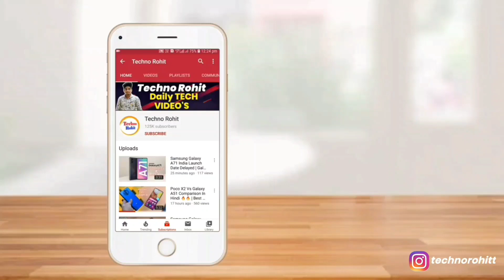Samsung Galaxy A52 & A72 Officially Launch Date Revealed !! 90Hz, 64MP Camera, Snapdragon 720G !!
Queries Solved:-
Samsung A52 Details.

Aaj maine aap logo ko Samsung Galaxy A52 & A72 ke baare me bataya hoon mujhe ummid hoga ki aapko Meri video pasand aayegi.